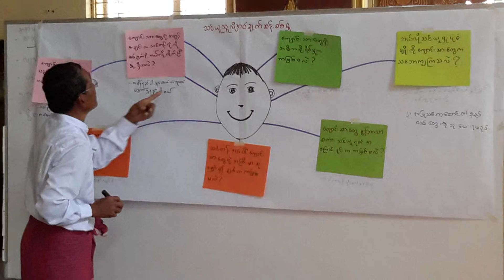Aung Myo Paing